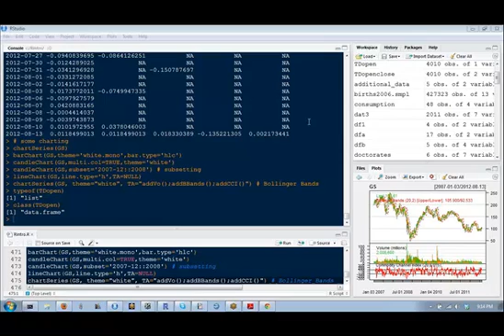knowing r hadoop redis java is vital for high frequency trading profit